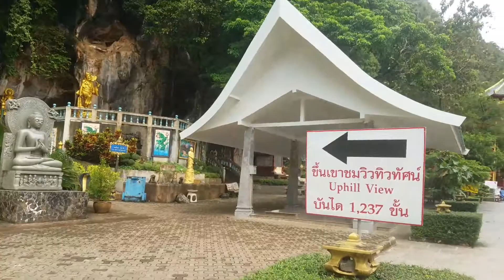Wat in Krabi